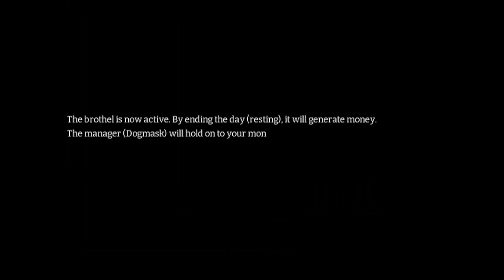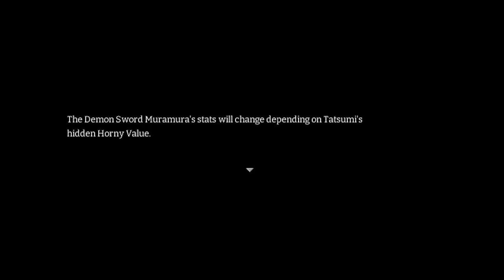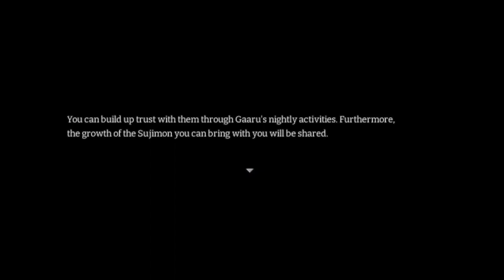Sujimon Quest- 02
SujimonQuest Apeaceful village is being threatened by the Sujimon, bewitching monsters that can reduce men to lifeless husks. A woman named Gaaru sets out on a journey to find the Legendary Sujimon, a being that can supposedly combat this threat. As it turns out, the Legendary Sujimon is a yakuza named Tatsumi, who has been brought here from another world. Together, the pair will unravel the mysteries behind the Sujimon and bring an end to their reign of terror!

Vanquish dangerous creatures in traditional turn-based combat.

Explore the village during the day as well as at night.

And capture the Sujimon and have them fight alongside you.

Explore the Village, Night and Day

Explore the village by day and accept requests from the villagers. You can also engage in nightly activities to uncover some of the village’s more guarded secrets and strengthen your characters.

Sujimon Quest
Sujimon Quest
Sujimon Quest